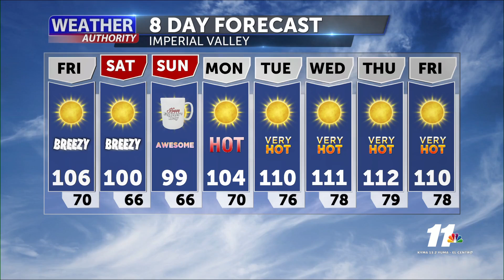News 11 Weather Authority: Near excessive heat